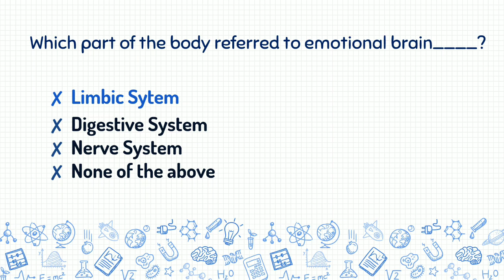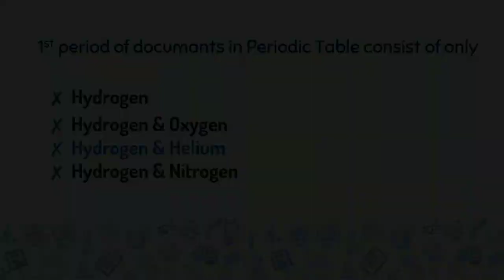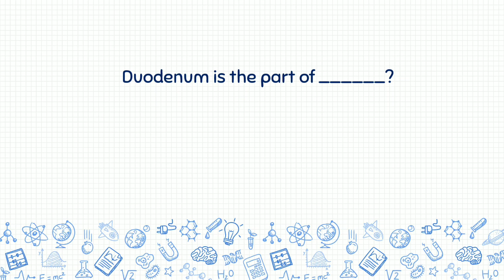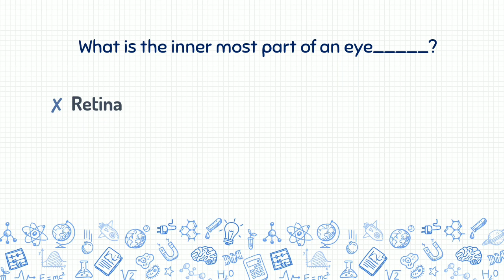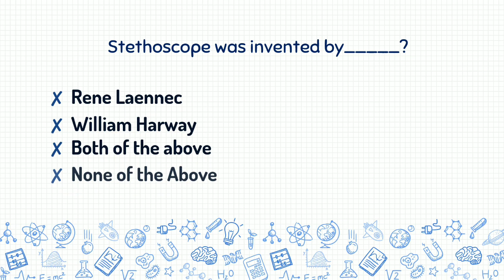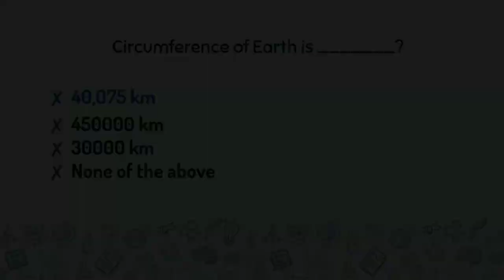Everyday Science Mcqs| iba test preparation 5 to 15, sst, SS|@SMIbyKiranB|fpsc, ppsc, spsc, css